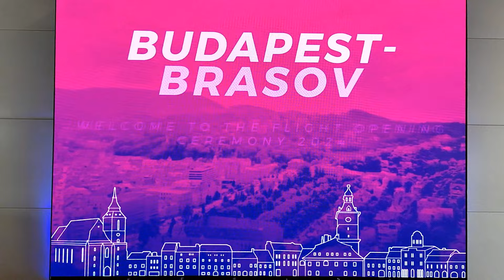Wizz Air nyitójárat Brassóból Budapestre – 527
Az erdélyi koronavárosként is ismert Brassó történelmi múltja és a Déli-Kárpátok öleléséből származó kirándulóhelyei miatt lehet örökre szóló élmény az utazók számára. Kedden, csütörtökön és szombaton lehet az egyfolyosós Airbus A320neo család gépével repülni a két város között.
00:00-01:24 Gurulás a betonon
01:25-02:03 Hajtóműtől a felszállásig
02:04-03:01 Köszöntők tortával